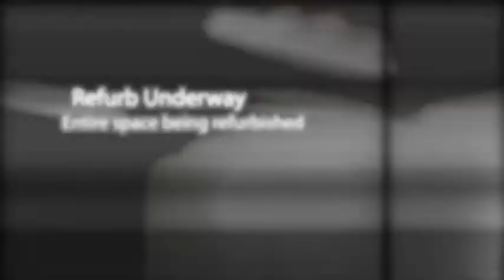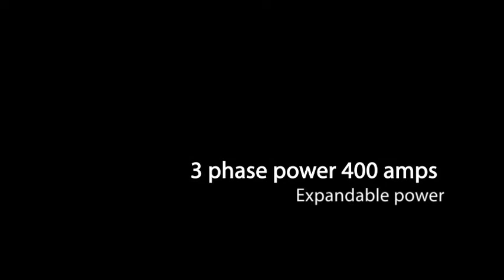Free Standing Industrial Building for lease 3001 Kilson Santa Ana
The Dyer Business Park is strategically located off the 55/73/405 freeway interchange, major cross streets are Dyer and Main. The park is a total of 100,000+ square feet and consists of multi tenant industrial buildings with units from 1,200 square feet up to 3,600+ square feet for lease. Also located in this business park are free standing / stand alone buildings from 4,000 to 10,000 square feet.
Currently (as of March 24, 2010) we have only 1 building available in the Dyer Business Park:

3001 Kilson = 4,000 square foot free standing building for lease with a private fenced yard area. (Available April 1, 2010) !
Jordan De Meis | Broker Lic. 01312030
Southwest Commercial Real Estate
3000 W MacArthur Blvd. suite 510